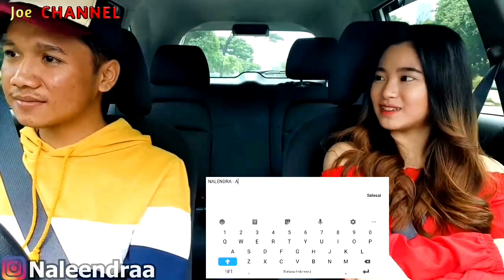{{ NA }} Nalendra - Agnes Tutorial Logo Design ◇ PixelLab Tutorial Editing On Android ◇ Joe CHANNEL